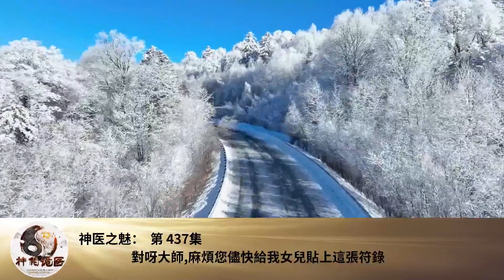神醫之魅： 第 437集